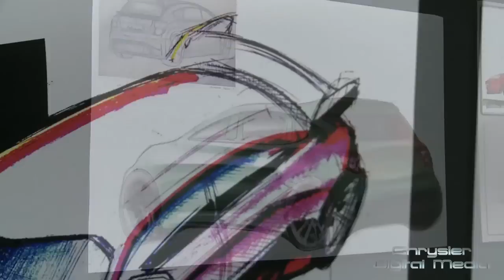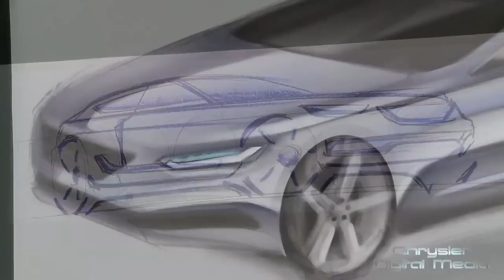Autorama High School Design Competition 2014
Eight students were awarded for their automotive designs at the second Autorama High School Design Competition, sponsored by Chrysler Group, the College for Creative Studies and the United Way for Southeastern Michigan.